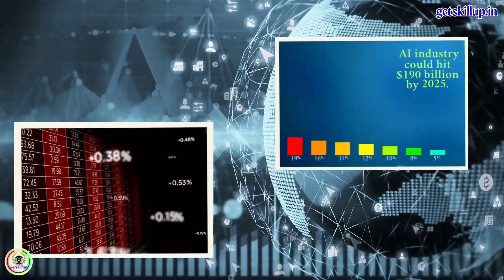Top 10 Tech Trends That Are Shaping the Future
The future is already here—and it's changing faster than ever.
From Artificial Intelligence revolutionizing how we work to 5G powering smart cities and blockchain redefining trust, these Top 10 technology trends are transforming every part of our lives in 2025.
In this video, we break down the most impactful innovations you must know:
📡 5G Technology
🌐 Internet of Things
💾 Blockchain Beyond Crypto
🧠 Quantum Computing
🛡️ Cybersecurity Upgrades
...and more.
Whether you're a student, tech enthusiast, startup founder, or curious learner—this is your quick guide to the technologies changing our world.
Top technology trends shaping the future 2025
Latest AI and machine learning innovations 2025
Game-changing tech trends in 2025 explained
How 5G will impact everyday life in 2025
Future of Internet of Things in smart homes 2025
Benefits of edge computing for real-time processing
How blockchain is used beyond cryptocurrency
Augmented and virtual reality applications in 2025
Quantum computing breakthroughs to watch in 2025
Robotic process automation transforming businesses
Cybersecurity technology advancements in 2025
Sustainable technology trends for a greener future
Top 10 emerging technologies in 2025
Future-ready tech every professional must know
Must-know innovations changing the world by 2025